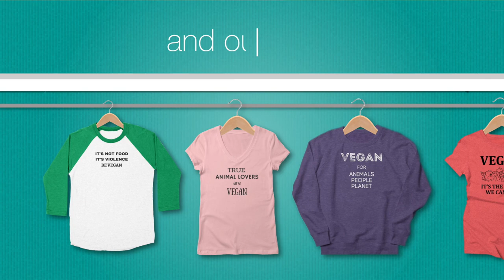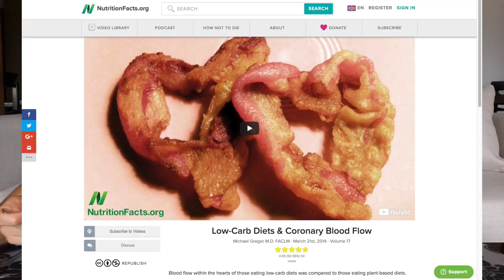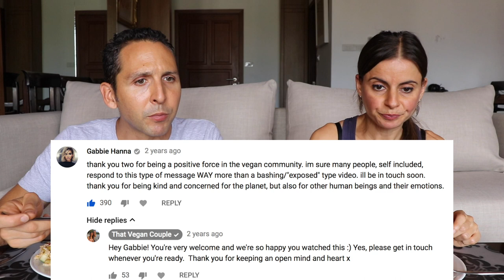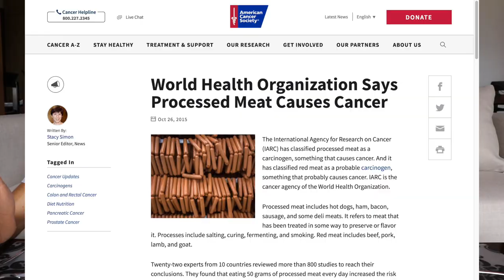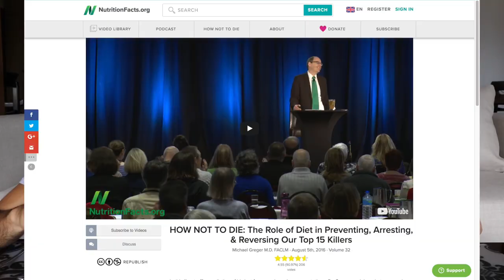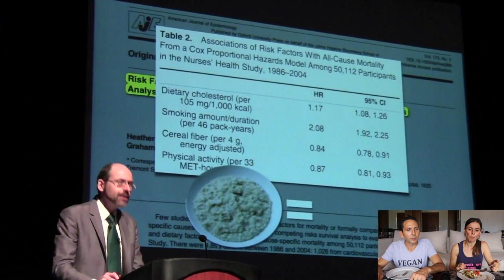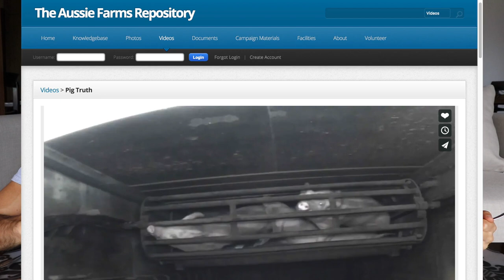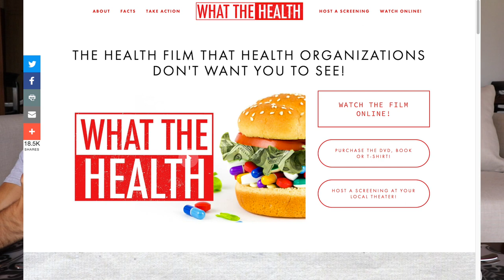GABBIE HANNA "I TRIED THE KETO DIET" | RESPONSE + MUKBANG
for a discount on our Health & Lifestyle Guide ebook + FREE gifts.

Our previous Response video to Gabbie 2+ years ago

BEEF FARMER WANTS TO DEBATE VEGAN (please share)

HOW NOT TO DIE: The Role of Diet in Preventing, Arresting, & Reversing Our Top 15 Killers